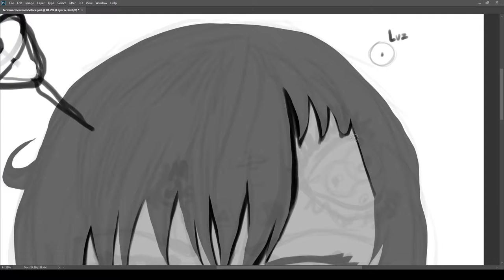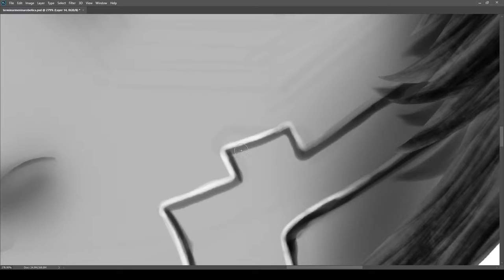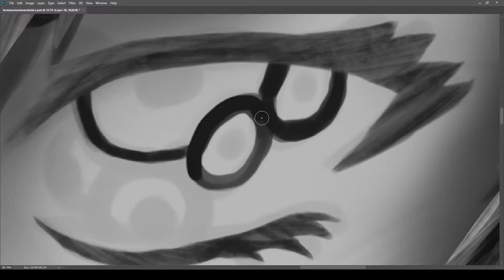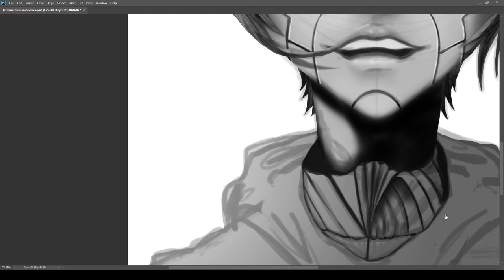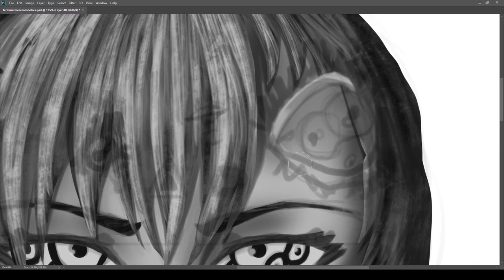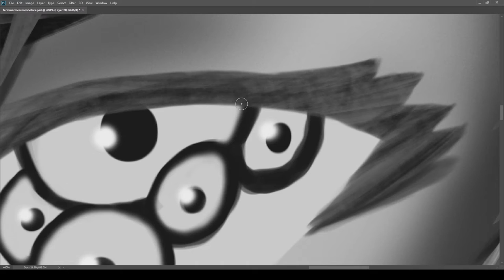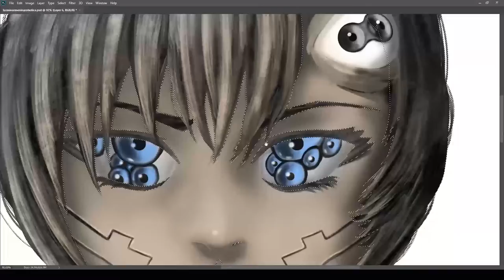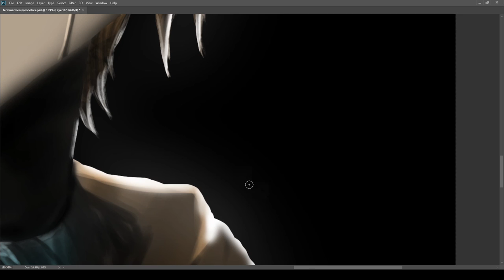【Speedpaint】- The Seer #2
Real Art: 6h